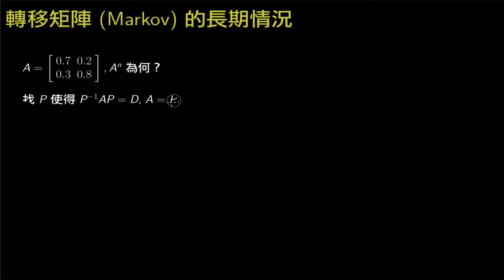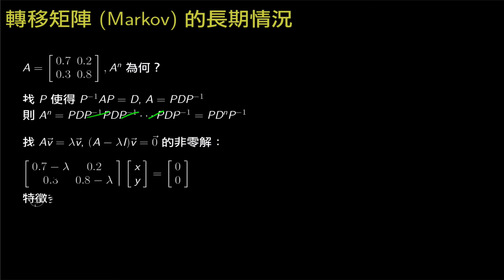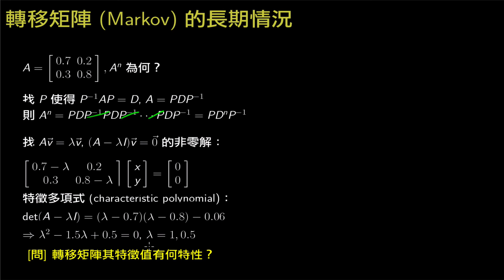LAB-5-4C 轉移矩陣的長期狀況